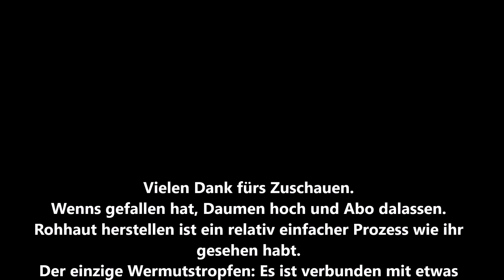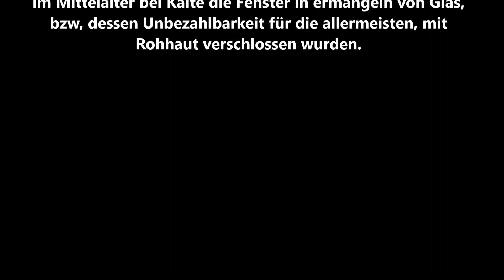Rohhaut herstellen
Hier erfahrt ihr, wie die im Mittelalter vielseitig verwendete Rohhaut hergestellt wird.